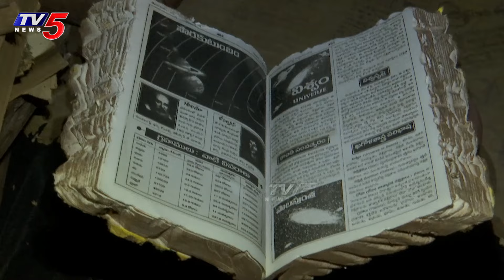Kalki 2898 AD Movie Sets on Location Exclusive Visuals | Prabhas | Nag Ashwin | TV5 Tollywood